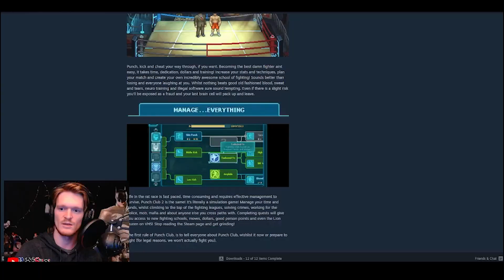𝐏𝐮𝐧𝐜𝐡 𝐂𝐥𝐮𝐛 𝟐 has a lot going on | Next Fest Demo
Hey guys, welcome back! Another Next Fest demo today, this time looking at a very in-depth fighting-life-sim game, enjoy!